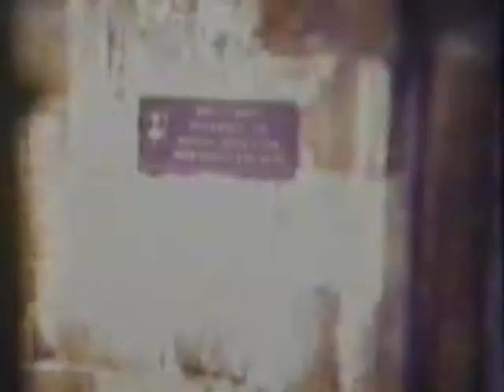National Motor Museum Beaulieu 1982